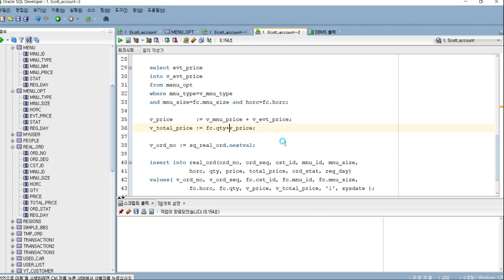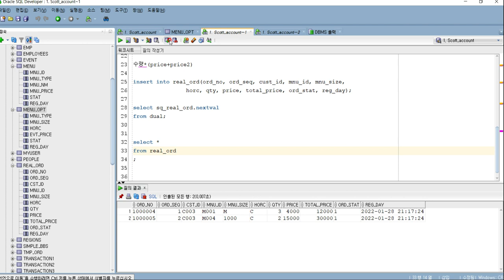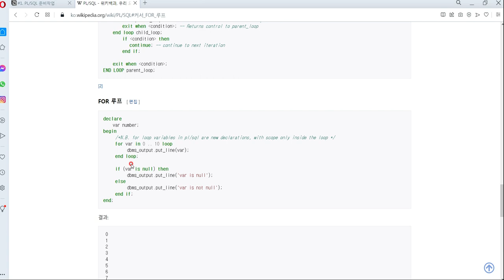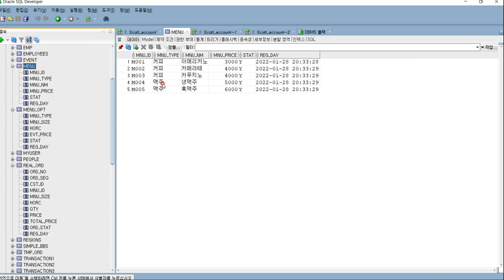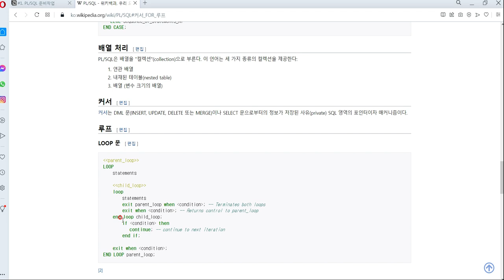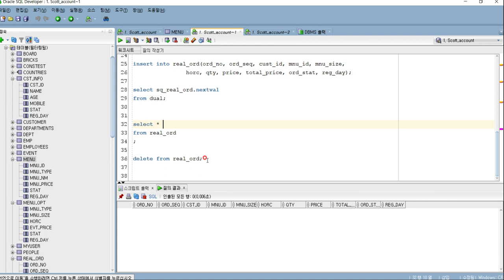#2 Oracle PL/SQL - 기초작업 | declare 구문을 사용하여 PL/SQL 익히기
declare 구문을 이용하여
기본적인 변수선언, for loop , 기본적인 사용법을 익혀 봅니다.